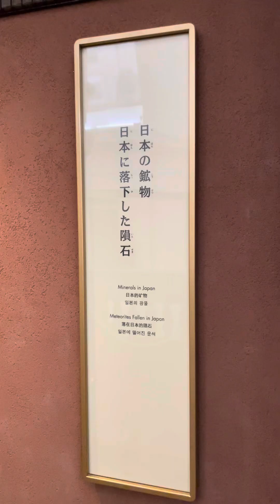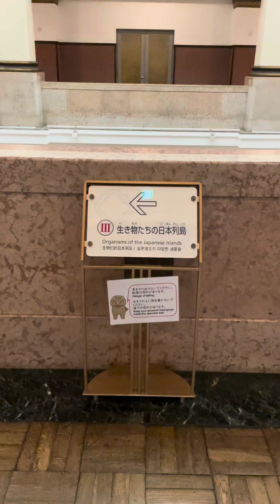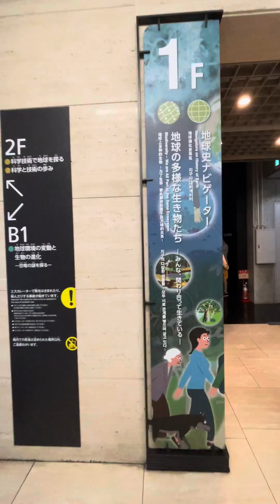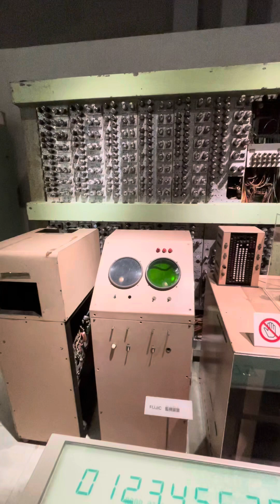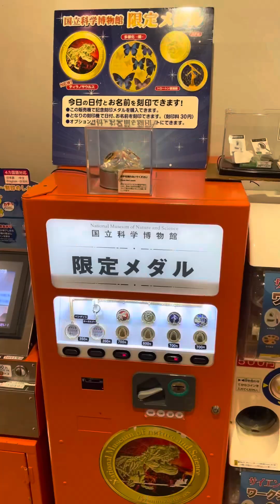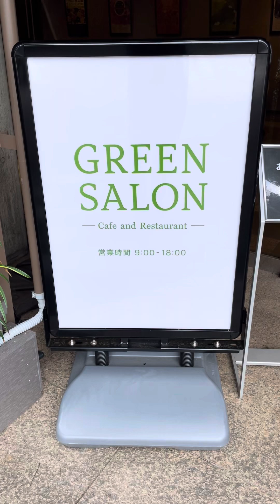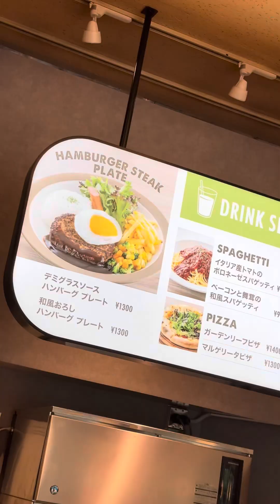東京 上野 「国立科学博物館」